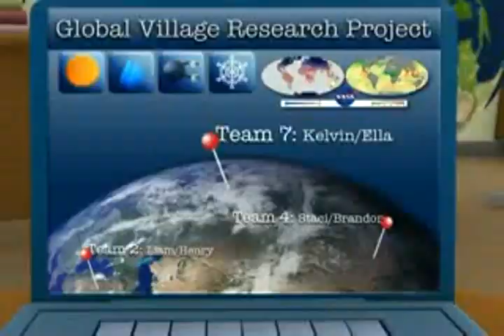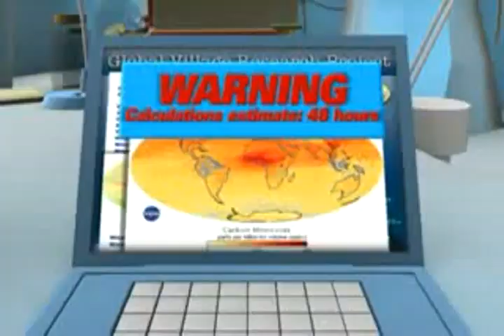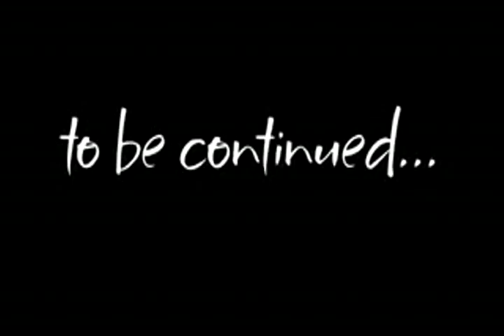Build-A-Bear: Under the North Star - Global Warming is real (1/3)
This is an episode from the series "Under the North Star: An Uplifting Christmas Experience" that deals with the reality of global climate change.

Ultra-Conservative bloggers blasted this series for trying to educate kids about the reality of global climate change.

Just remember that these are the same conservatives that believe the Earth is 6.000 years old, that humans walked with dinosaurs (in their minds, Evolution never happened) and that such facts as "Gravity" is nothing but fiction. They like to call it "intelligent falling" instead... I kid you not.  BTW, Gravity is a LAW not a theory.

So, are you going to believe these wacko conservatives when it comes to science? Really?

Anyway, thanks to Mr. Darren Pope for saving these episodes for posterity.